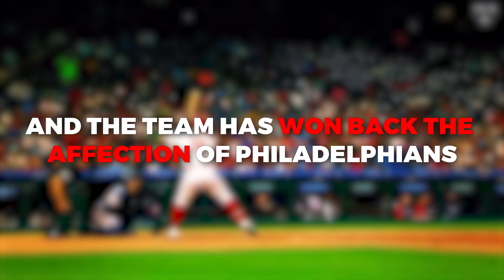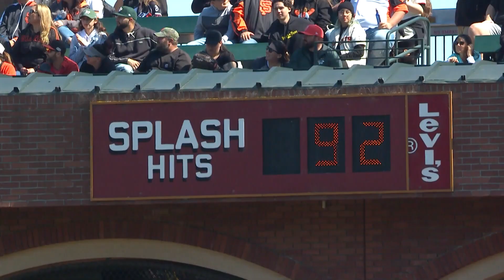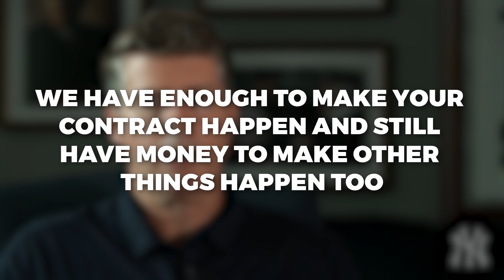Will Aaron Judge Be A GOOD Fit For The Philadelphia Phillies?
Welcome back to Express Sports. 2022 was a season of a lifetime for both the Philadelphia Phillies and Yankees outfielder Aaron Judge. The Phillies went on a miracle run to the World Series, and the team has recaptured the hearts of Philadelphia. The team won the National League even after finishing with just 87 wins during the regular season. The club went to the big dance, but there is still room for improvement.

Aaron Judge will win the American League MVP this season. Judge was an All-Star, Silver Slugger winner, Hank Aaron award winner, and the soon-to-be MVP. The awards keep coming for Aaron, and they are all well-earned. He proved that he was one of the best players in Major League Baseball and deserves the contract he desired. This is where the Phillies come into play. Naturally, teams will be lining up in free agency to try and sign him to a long-term deal. Moreover, the Giants are going to be in the Aaron Judge sweepstakes, and here are 3 reasons they must sign the star outfielder in MLB free agency.